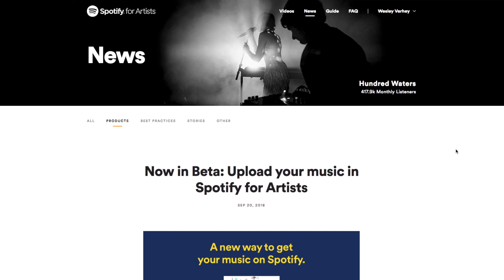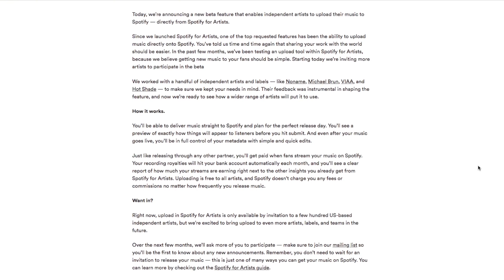Upload Music to Spotify Directly | NEW Beta system.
Spotify announced a new Beta system to directly upload your music without using a distributor or label. Uploading music to Spotify is becoming easier, and might cause a big threat to Soundcloud.

❖ FREE INTERNATIONAL BANK ACCOUNT ❖
Low exchange rates for int. transfers, and free bank accounts for all currencies.